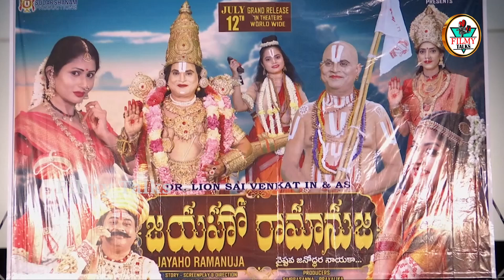Jayaho Ramanuja Movie Lyrical Song Release Press Meet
Watch► JayahoRamanuja Movie Lyrical Song Release Press Meet